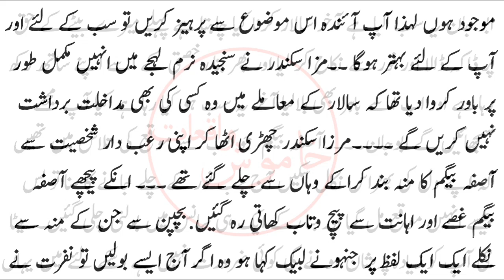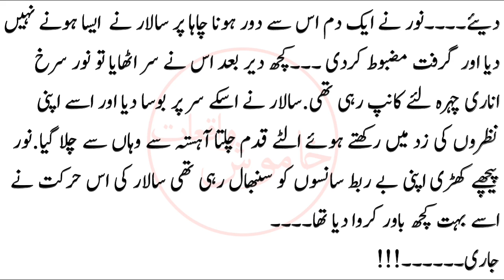Junoon E Ishq | Episode # 19 | Urdu Romantic Novel | Urdu Love Story | Heart Touching Story | Novels